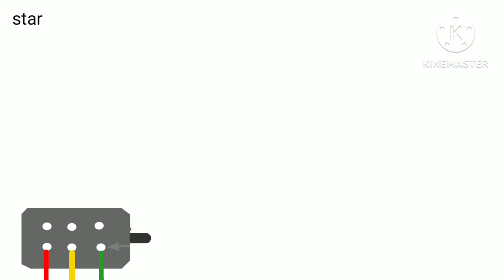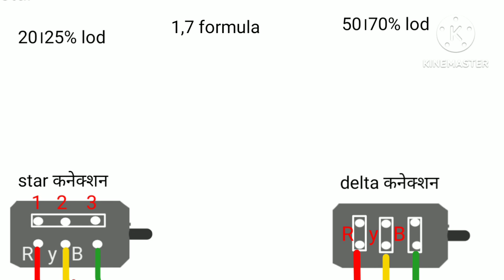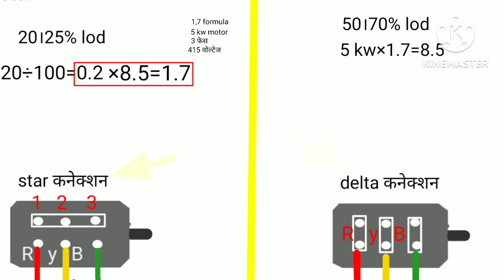Star Delta Connection।। Star delta information।। fittar parwez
Star Delta Connection।। Star delta information।।
mai hu parwez aur ap mera chainal dekh rahe hai fittar parwez, aj ham star aur delta motor conaection ke bare me Janne wale hai
star Delta
star delta motor connection
star connection digram
star delta star control ci
dtar connection
star delta infomation
star delta control wiring
fittar Parwez
parwez fittar
fittar
parvej fittar
परवेज फिट्टर
star and Delta Connection
star Delta 3 phesh system
delta ko